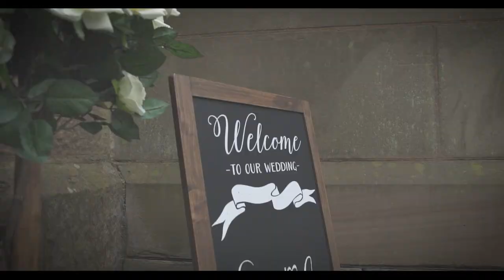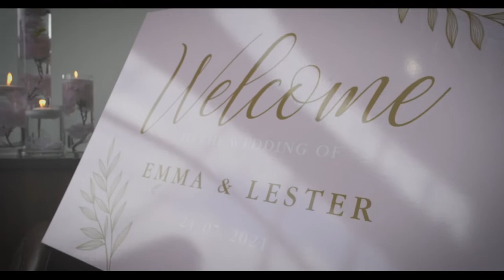Mr & Mrs Preston wedding trailer at St Anns Church